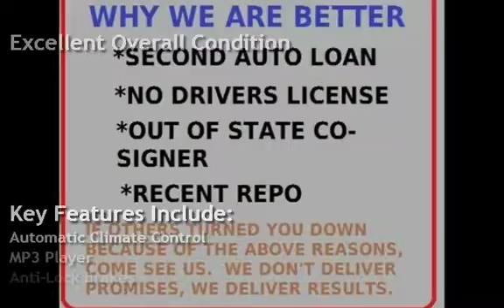2008 Mitsubishi Lancer Evolution MR for sale in WAHIAWA, HI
Fully loaded top of the line Evo X MR.  True twin clutch manual shift with steering wheel paddle shift.  Evo X is one of the best handling cars ever built.  Full time AWD makes this car a blast to drive.  Gorgeous car.  Blast to drive.

Bad credit?  No problem.   Military with bad credit and been turned down?  We are the company other dealerships refer you to when they cant help.

Call today.